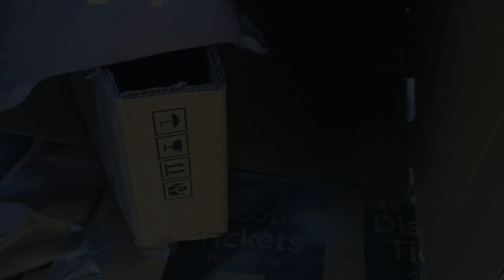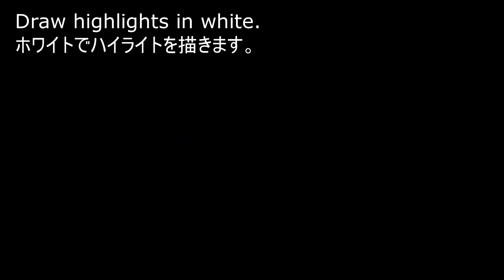Kigurumi Animegao Purple Doll Mask Making Tutorial :Cosplay Guide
You can buy this mask here.! Etsy

Watch if you are interested in learning how to apply make-up to a kigurumi animegao mask!

Please excuse me for any English mistakes, I am from Japan.